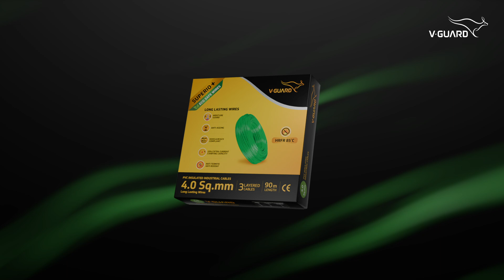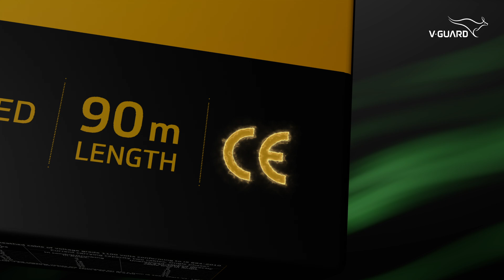V-Guard Superio+, Long Lasting Eco-safe Wires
In our quest to create a greener, safer planet, we're proud to launch our Long Lasting Eco-safe Wires with Heat Resistant Flame Retardant (HRFR) property—V-Guard Superio+.

Compliant with ROHS and REACH, these wires don't contain harmful and carcinogenic chemicals leading to a better tomorrow